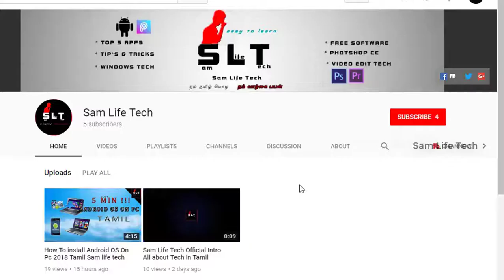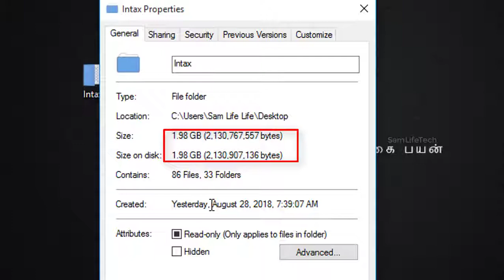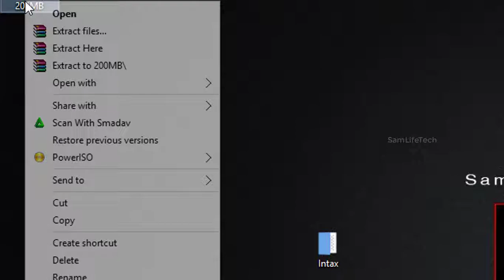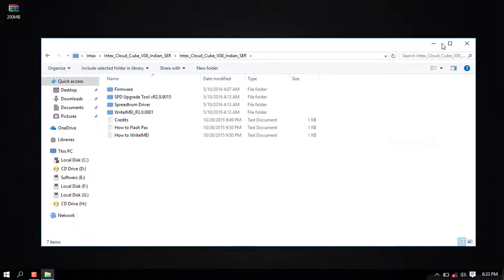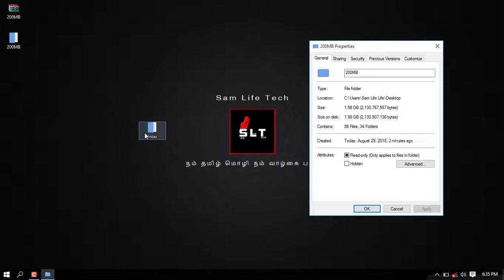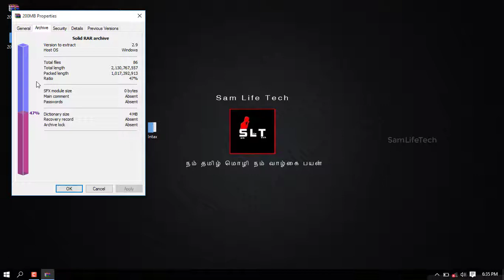How to HIGH COMPRESS Large files in GB to MB size_Sam Tech Tamil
How to HIGH COMPRESS Large files in GB to MB size_Sam Tech Tamil _2018 Very Usefull for Office Laptops and computers in this video Org